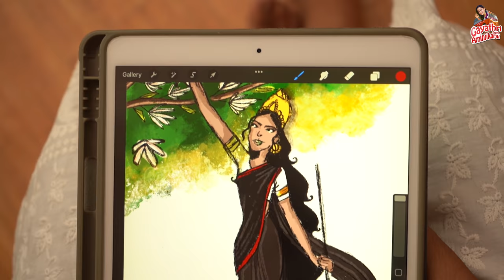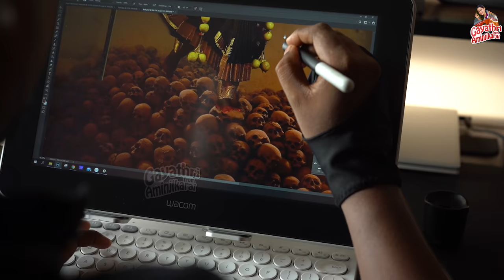Gayu's Navarathiri Series ❤️❤️ | Day 06 | Chandika Devi | Gayathri From Aminjikarai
Hey guys! Thank you for your love and support for my Navarathiri series.

Of all the Amman makeup you've seen so far, this one was the first difficult one.

We hope you'll like it as we've done our best to present the video. Watch day-6 featuring the look of dynamic Goddess Chandika Devi on Gayathri From Aminjikarai.